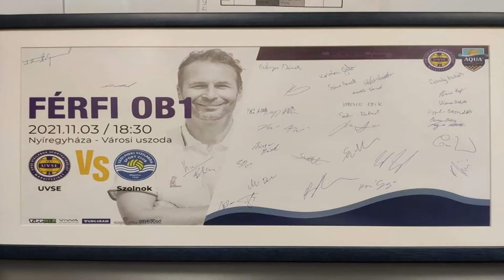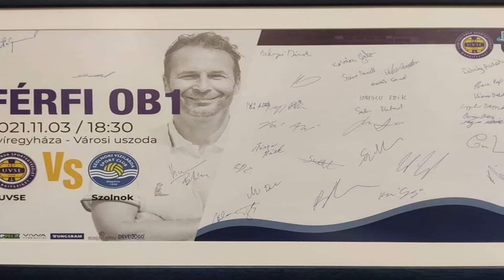Adományt gyűjtenek a vízilabdások